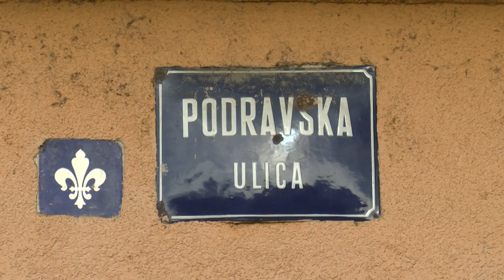Dovršena rekonstrukcija Podravske ulice u Gornjem gradu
U Osijeku je dovršena rekonstrukcija Podravske ulice u Gradskoj četvrti Gornji grad, a dva milijuna kuna uložena su u uređenje 212 metara prometnice, te 450 metara nogostupa. Podravska ulica je dobila posve novu prometnicu, kolnik, no i novi sustav javne rasvjete, a dio je ovo većeg projekta uređenja cestovno-komunalne infrastrukture u ovom dijelu grada jer se nadovezuje na Kanižlićevu ulicu i dovršetak novog gradskog stadiona. Gradonačelnik Osijeka Ivan Radić je istaknuo kako je ravnomjeran razvoj svih gradskih četvrti i mjesnih odbora jedan od prioriteta aktualne gradske vlasti, što potvrđuje i uvećanje od 10% izdvajanja u proračunu za gradske četvrti. Ovom prigodom najavljeno je i kako će za 10-tak dana biti dovršeni radovi u Istarskoj ulici, a u tijeku je i finalizacija radova na kanalu Petruš u Višnjevcu.